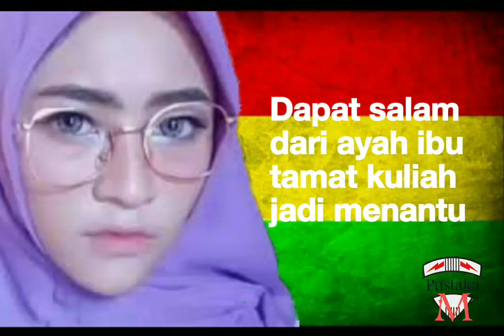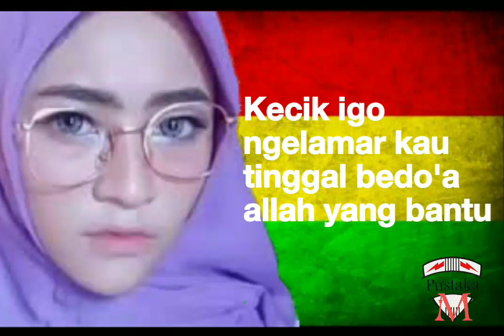Adek berjilbab ungu "versi reggae"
Reggae slow.

oh adek berjilbab tidak bisa salam dari ayah ibu, oh adek berjilbab ungu cantik manis cak ulat bulu, oh adek berjilbab ungu chord, oh adek berjilbab ungu mp3, oh adek berjilbab ungu lirik, oh adek berjilbab ungu,